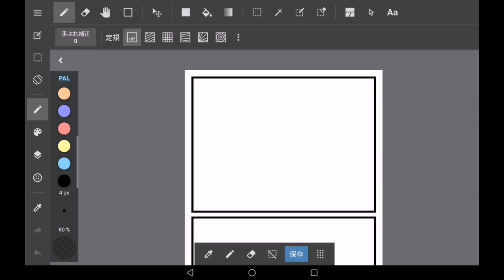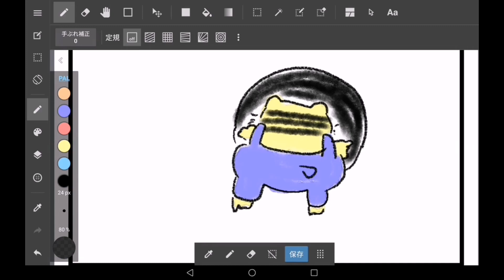とらたのメイキング解説 その740